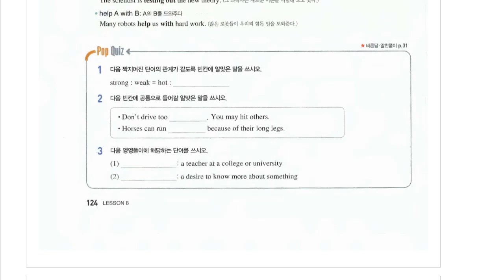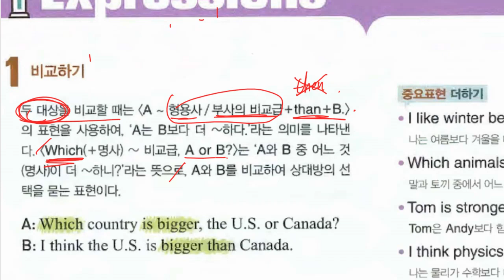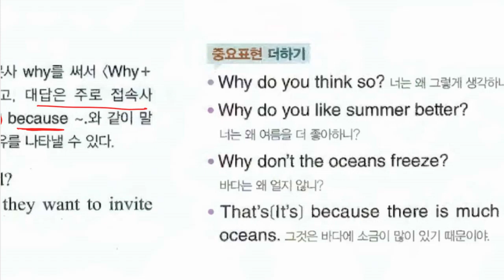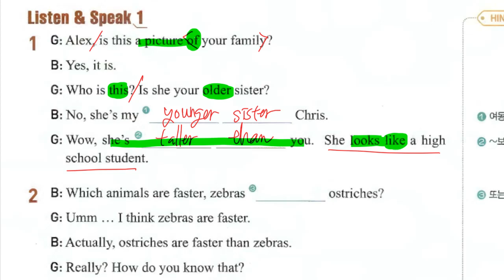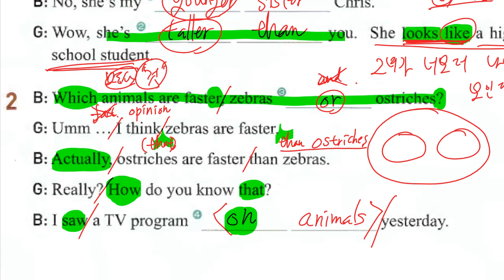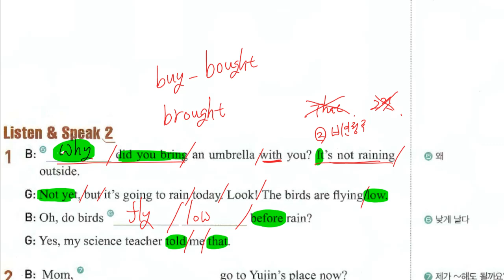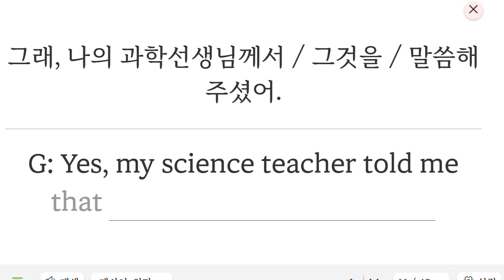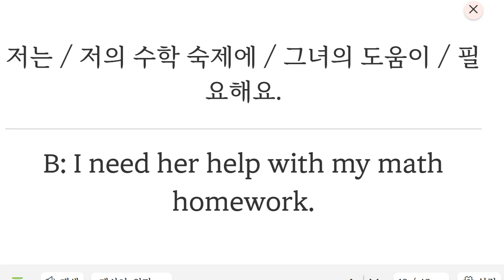Up영어 2023 11 24 중1 구미중 도송중 미래엔 8과 내신대비